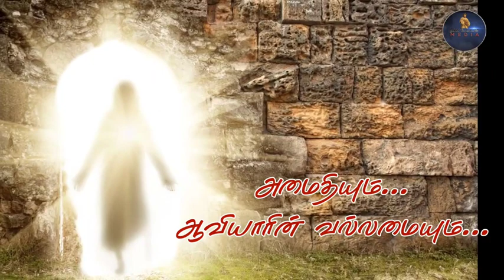பாஸ்கு காலம் 2ம் ஞாயிறு சிந்தனை | sunday homily | easter sermon | Nalla Meippan Media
Video Editing : Bro. P. Praveen Kumar